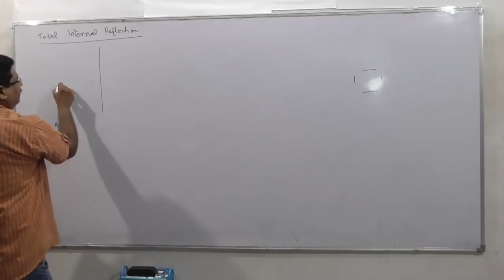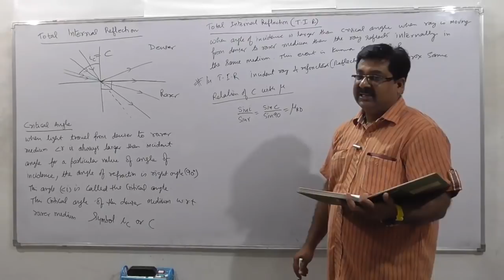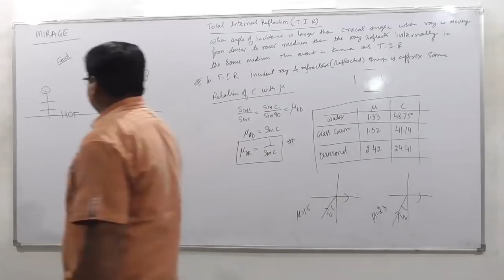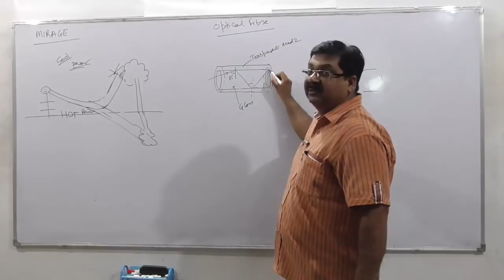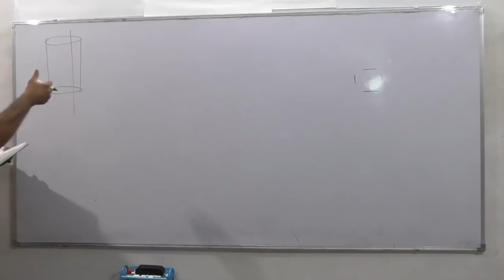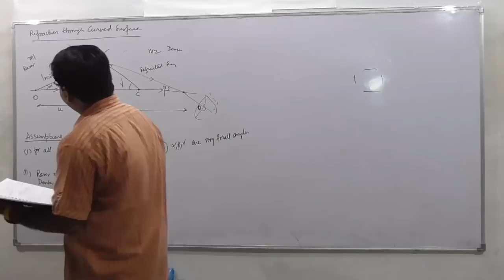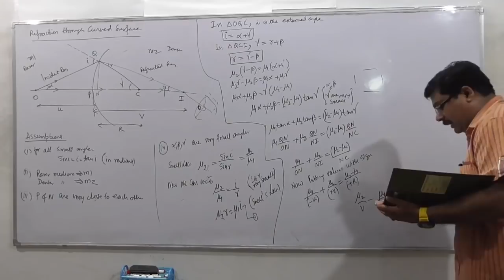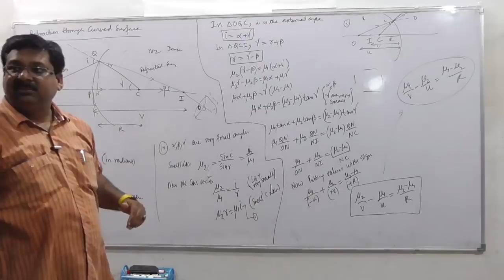NCERT-XII-Physics-Chap-9.4- Total Internal Reflection- Ray Optics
NCERT-XII-Physics-Chap-9.4- Total Internal Reflection- Ray Optics CBSE NCERT XII Physics